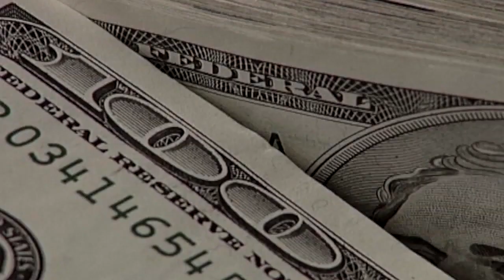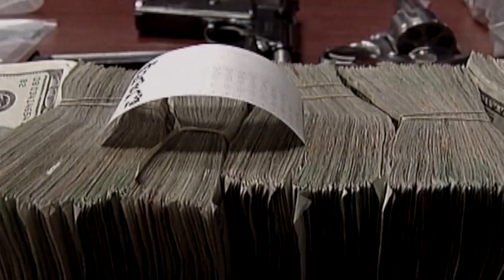WMAR 2 News Baltimore Latest Headlines | May 31, 9pm